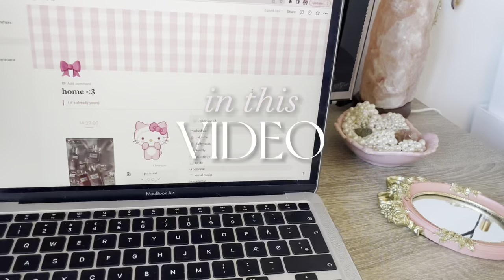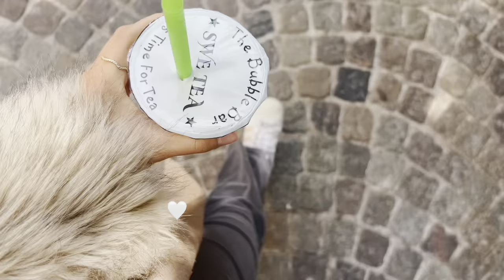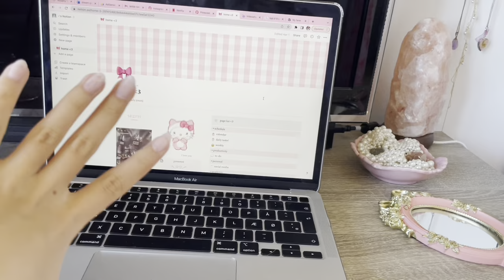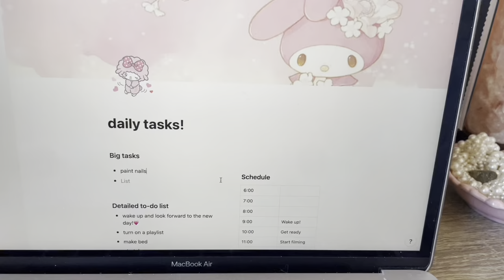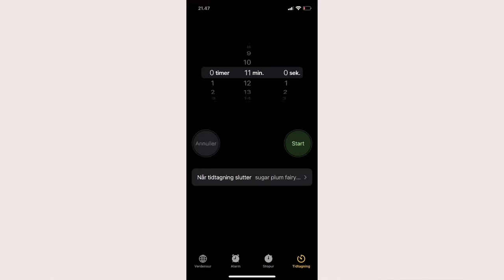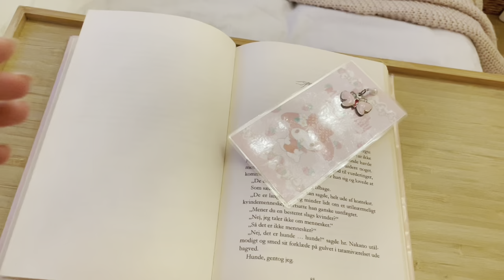a week in my life🧘🏼‍♀️🌸 thrifting, new nails, selfcare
FAQ:
Hiii I’m Mira, I am a youtuber based in Denmark!
♡ ethnicity: Danish & Indonesian
♡ editing software: capcut (phone free version)
♡ camera: Iphone 12 pro